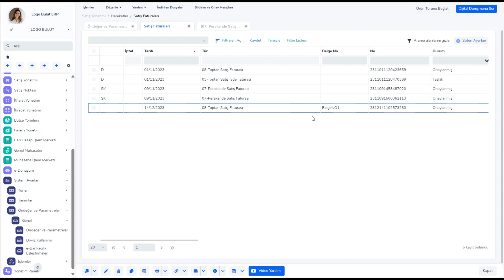Belge Numarası Tekrar Kontrolü Tür Bazında Nasıl Yapılır